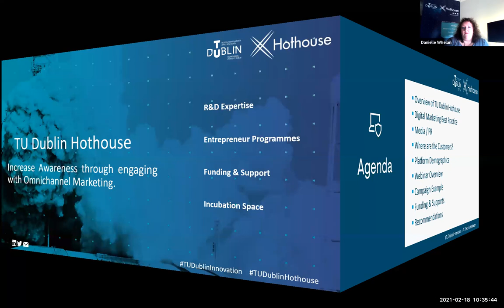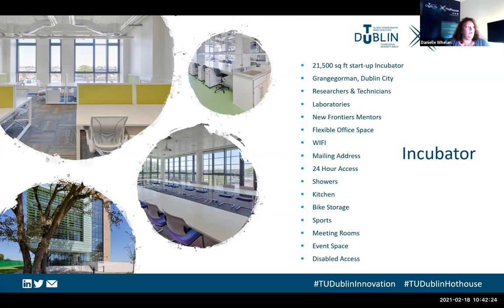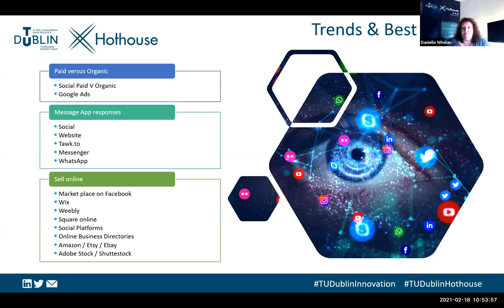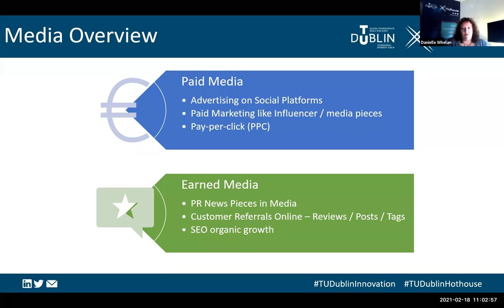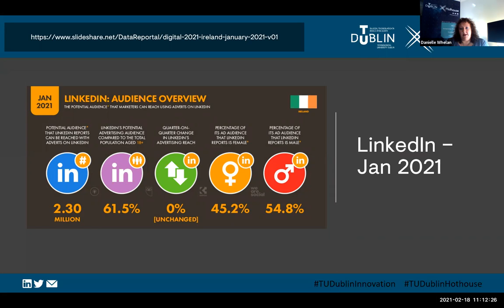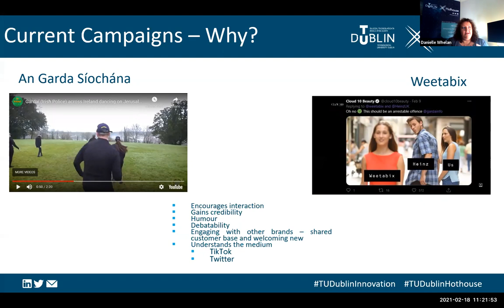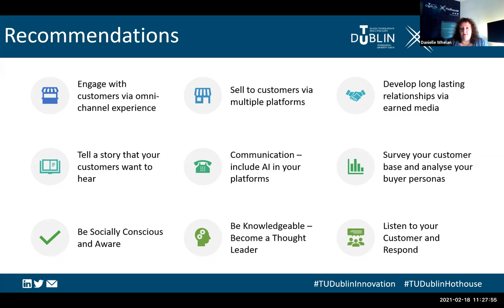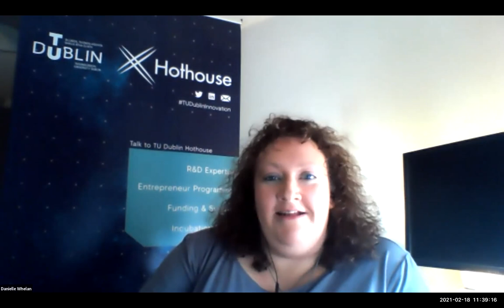IMCA Masterclass - Ramp Up Your Digital Presence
With Danielle Whelan and hosted by Patrick Downes
February 2021